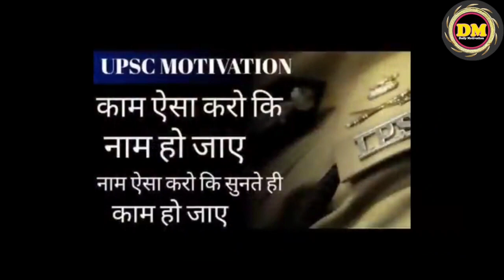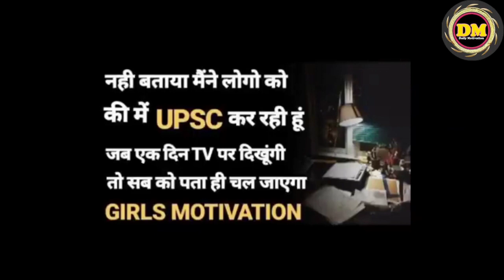motivational song for UPSC IAS IPS/kar har maidaan fatech song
Attitude Motivational
upscmotivationalsongs

Ips
ias

motivation song

upsc song

las song

ias motivation

motivational songs

motivational song

viral songs 2023Viral songtiktok viral songstrending tiktok songsbest tiktok songsbest motivational speechpowerful motivational speechMotivational speech tiktok viral hits